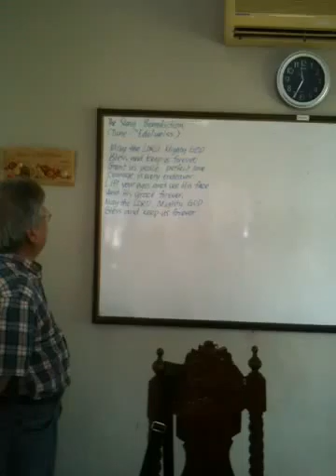CENTRAL UNITED METHODIST CHURCH PHILIPPINES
BUKLOD PILIPINO SUNDAY SCHOOL 10/10
9 Nov 2014 9:30am